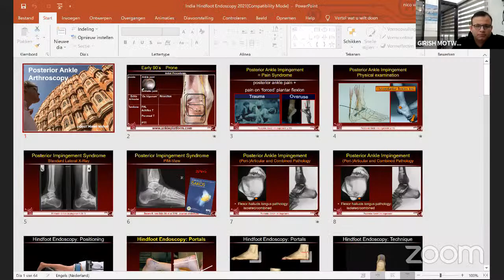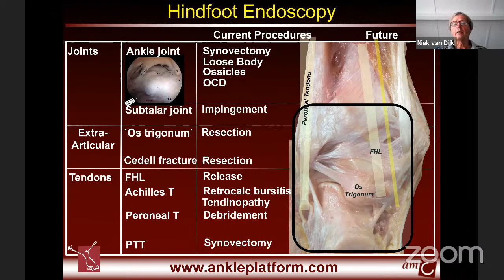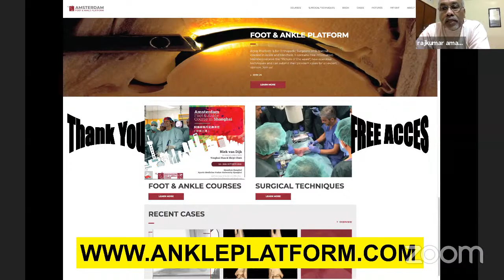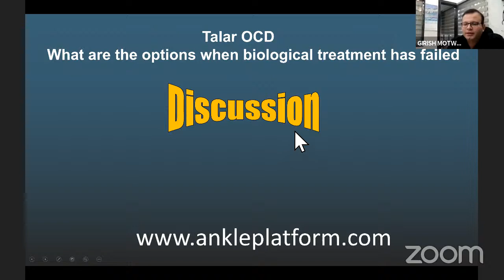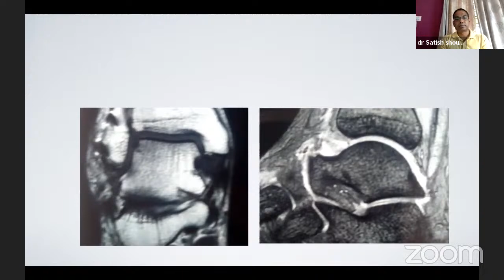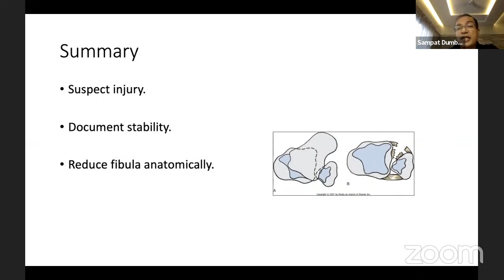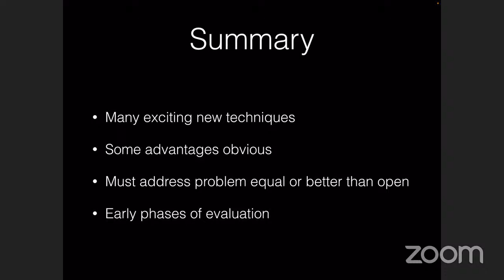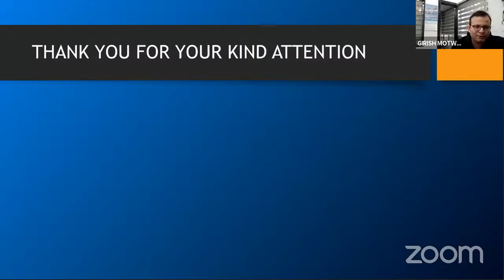Arthroscopy Society Nagpur Webinar: Advances in Ankle Surgeries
🔰Arthroscopy Society Nagpur Webinar

Topic:- Advances in Ankle Surgeries

⭐Program
▪️1. Ankle Arthroscopy and Arthrobrostrom :- Dr Satish B Sonar, Nagpur
▪️2. Talar OCD- How to manage :- Prof Niek Van Dijk
▪️3. Haglund Deformity- Endoscopic Osteoplasty :-  Prof Niek Van Dijk
▪️4. Safe Posterior Ankle Arthroscopy:-  Prof Niek Van Dijk, Amsterdam Netherland
▪️5. Endoscopic management of traumatic Ankle injuries :- Dr Mark Blackney, Melbourne Australia.
▪️6. Syndesmotic Injuries:- Dr Sampat Dumbre Patil, Pune.
▪️7. Deltoid and Spring Ligament injuries:- Dr Girish Motwani , Nagpur

🔸ASN Team
Dr Satish Sonar: President ASN
Dr Amit Hadole : Secretary ASN
Dr Manoj Pahukar: Joint Secretary
Dr Nawaid Ahmed : Scientific Committee